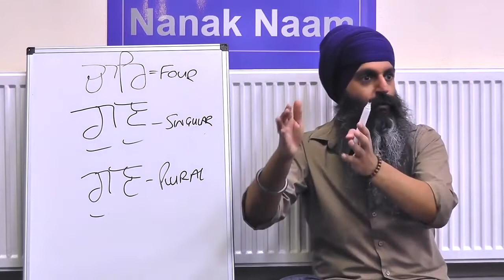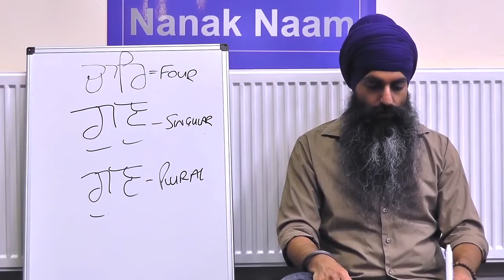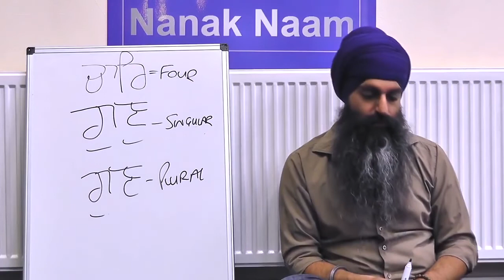#022 - Japji Sahib - Pauri 3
1. Who is Guru ji referring to when he says “we get exhausted?”
2. Scientist and Religious scholars are always on the search to QUANTIFY God’s Creation and GOD- what is Guruji advising us here?
3. Khahi kha-ay’ - does this refer only to the consumption of food?

ESSENCE: Today let’s be aware with every breath, how much is given to us through HUKAM.  Each breath we take in is pure Hukum.  Once you feel it, take a pause and say ….THIS IS YOU, ‘TUHI TUHI’